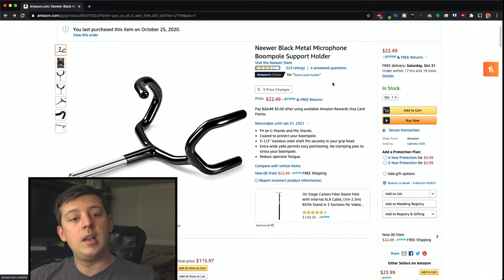Neewer Metal Microphone Boom Support Holder Unboxing | Hacking Hollywood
In this one we'll unbox the Newer Metal Microphone Boom Support Holder. This cradle will be used to support a boom arm for documentary and corporate productions. I'm generally not a big fan of the Neewer brand, but wanted to give it another try.

My 2021 Kit for Filmmaking, & Vlogs:
🎥Primary Camera (FS5)
📸Sony 18-105mm
📸Sony 28-135mm
📸My Current Canon 70-200mm
📸My Next Canon 70-200mm
📸Rokinon 14mm
📸Rokinon 24mm
📸Rokinon 35mm
📸Rokinon 50mm
📸Rokinon 85mm
💡Primary Light (Aputure 300d)
💡Secondary Light (Aputure Amaran 528/672 Light)
փ Ronin S
💁🏼‍♀️SOLID Tripod (Manfrotto 502)
🎙Boom Mic and blimp (Rode NTG 2)
🤳🏽Vlogging Camera (Gopro Hero 7)
🚁My Current Drone
🚁My Next Drone
🚁ND's for Drone
🧳Camera Bag
🧳Pelican Case with Dividers (1610)
🖥My Current Imac
🖥My Next Imac
💻Macbook Pro
Synology DS3617xs
Synology Expansion
SSD Drive
SSD Enclosure
Stand Sit Desk

Recommended Playlist – Everything You NEED to Know - Moving to Hollywood

Thank you for supporting a small channel like mine!

l'll see you in the New Hollywood!